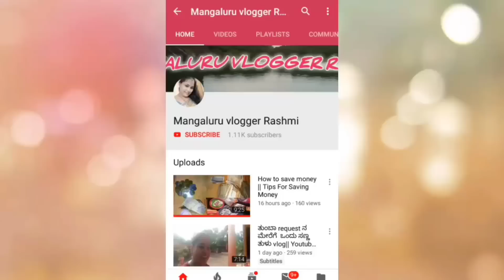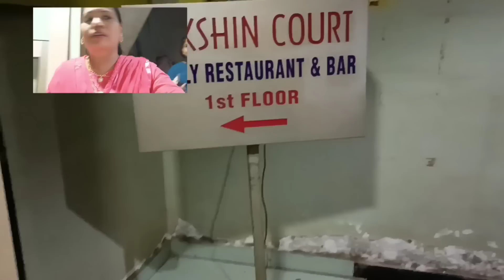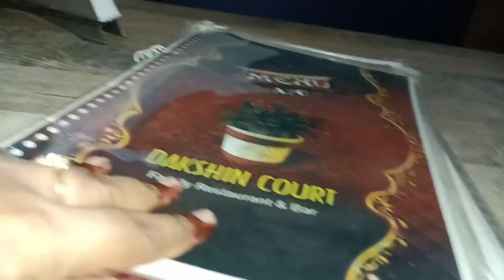ನಮ್ಮ Anniversary ಪಾರ್ಟಿ || Wedding Anniversary Vlog